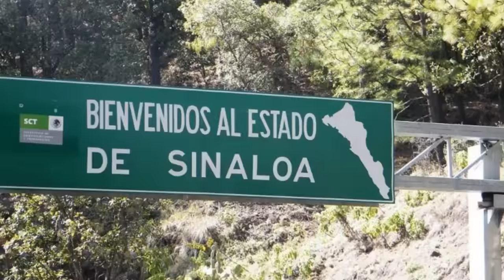SEÑALES DE QUE ERES DE SINALOA - El Negro En Accion - Rey Del Blog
Promoción y Publicidad para musicos del genero Regional Mexicano.
► Quejas, comentarios, sugerencias, por mensaje privado en Facebook @KompaRea